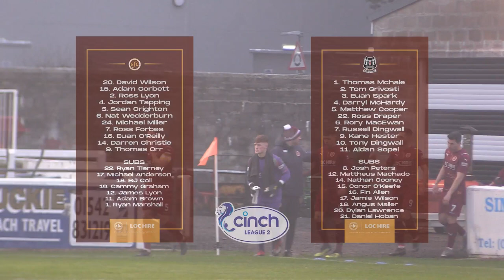WarriorsTV - Elgin City 2-2 Stenhousemuir - cinch League 2 - 18/12/21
Highlights and Post Match Interviews from the cinch League 2 match between Elgin City and Stenhousemuir.

Facebook: Stenhousemuir FC : The Warriors